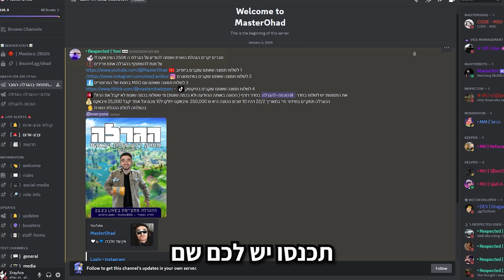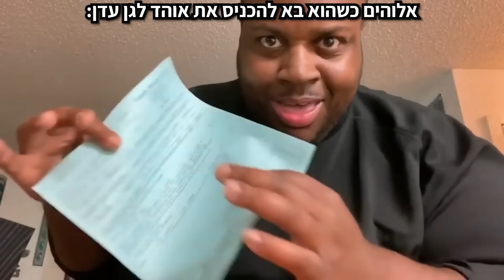פגשתי את היוטיוברית הכי יפה בארץ?! (מצאתי לה חבר!!)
אם הפכתי את היום שלכם לאפילו יותר טוב 😈 !! אל תשכחו לשים לייק ולהרשם לערוץ!! ואם תרצו עוד סרטוני אומיגל בואו נגיע ל12,000 לייקים!! ותגיבו לי בתגובות איזה דברים תרצו שאני אעשה עוד!!. לוב תכם מלא!! 😘 עם ישראל חי!!💙🤍

רשתות חברתיות שלי :
קוד בחנות של הפורטנייט | רק "MSO"
מפת הפורטנייט בילד פייט | 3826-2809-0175
מפת הפורטנייט בוקס פייט | 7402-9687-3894

כל התכנים באים מהומור בלבד